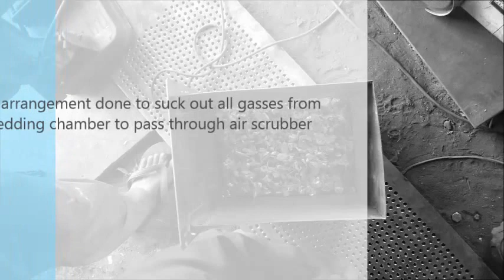Amey Engineers : Inhalers Canister Destruction Shredder | Canister Destruction Machine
Medicinal Inhaler canister destruction is a unique challenging task. This specially designed machine takes care of all the safety requirements.

Pharmaceutical Canister Puncturing machine for Canister destruction purpose.

Amey Engineers' Canister Destruction Machine is a Special Purpose Machine ideal for Safe destruction and disposal of Inhaler Canisters with special Air Scrubber arrangement to filter out the trapped gases.

Ninad Lele
Amey Engineers
Patil Compound, Near Lalit Weighbridge,
Kalyan-shil road, Dombivili ( E ), 421204